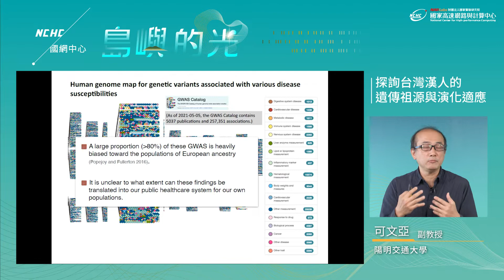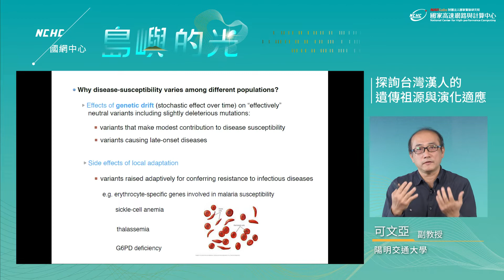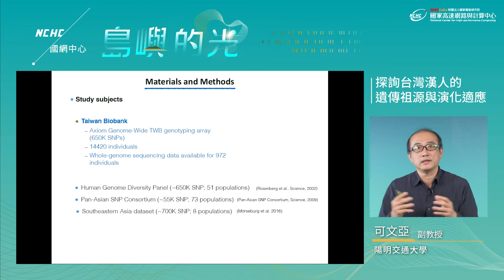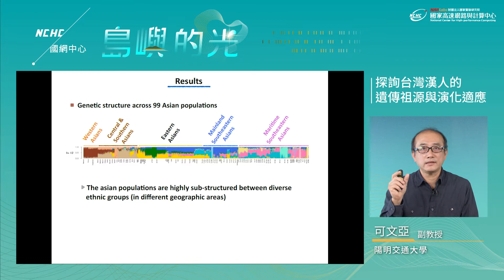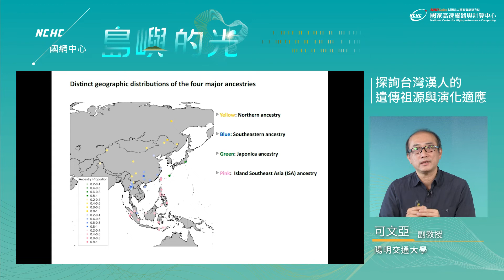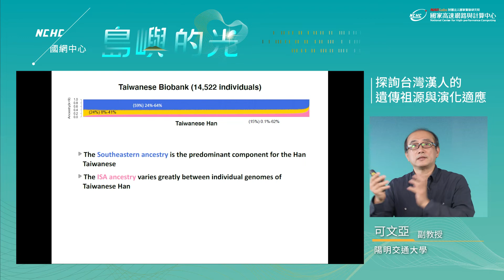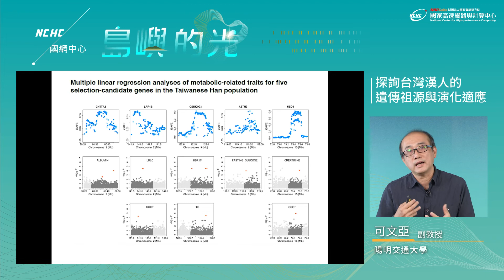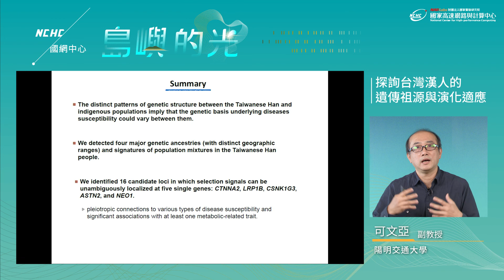探詢台灣漢人的遺傳祖源與演化適應 - 陽明交通大學 可文亞副教授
陽明交大生命科學系暨基因體科學研究所副教授可文亞率領團隊，與中研院、馬偕醫院、日本總合研究大學院大學等機構合作，並透過國網中心生醫雲的運算能力分析基因體序列，找出台灣漢人的關鍵基因，除可作為日後台灣人基因的研究資料外，也讓生技業者進一步落實精準醫療願景。